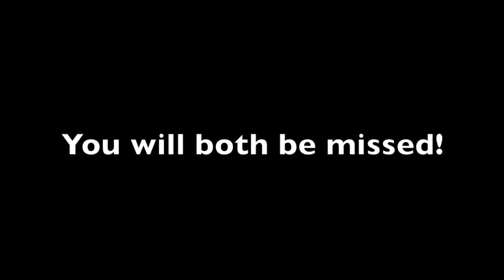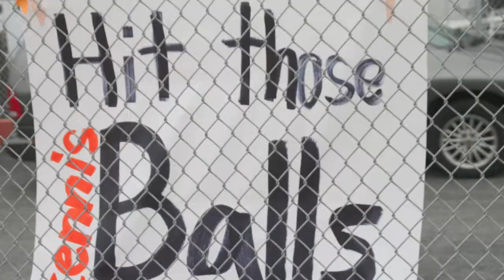Huntington Beach Varsity Tennis 2012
Varsity slideshow made by Michael Kramer